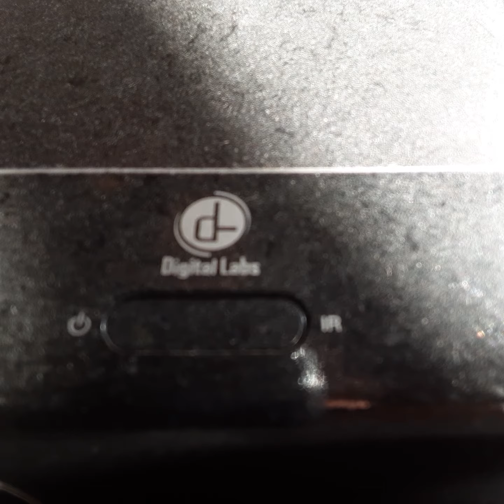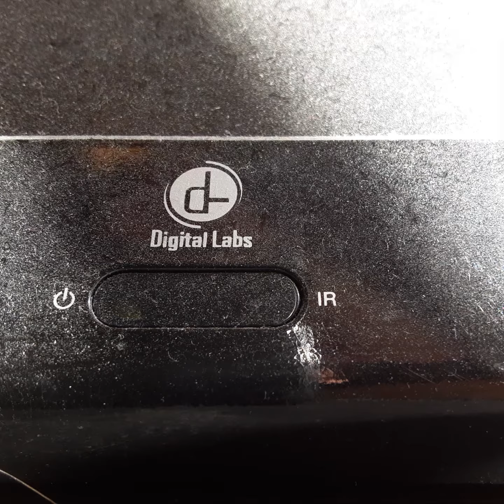Opening To Friendley Vacation 1990 VHS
From 1990
New Wrold Pictures Presents Friendley Vacation Tim Robbins
Presented in 1:85 Widescreen
Color 59%